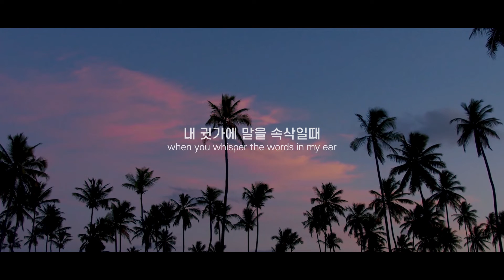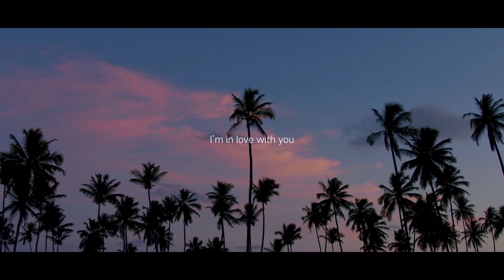이희상 [LEE HEESANG] - 크로커스 [Crocus] | [Cover by IrvanDevs]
Lyrics:
I feel you
난 느낄 수 있어
넌 거부감 없이 다가와

넌 내 사랑이라며
내 귓가에 말을 속삭일때
난 그 달콤함에 녹아내리네

Our love will be like Crocus
I am in love with you

Eh You're in my head
Oh Tell me you love me my bae